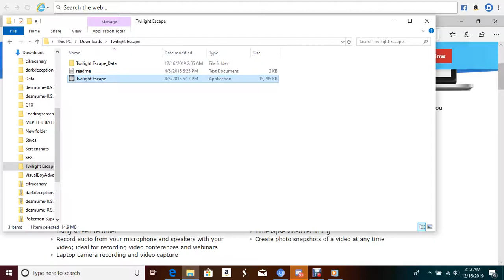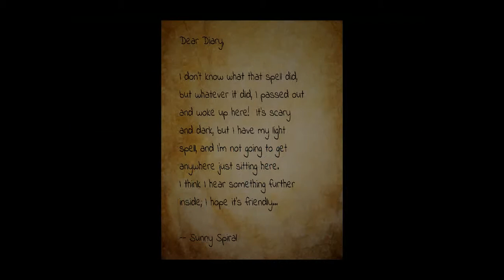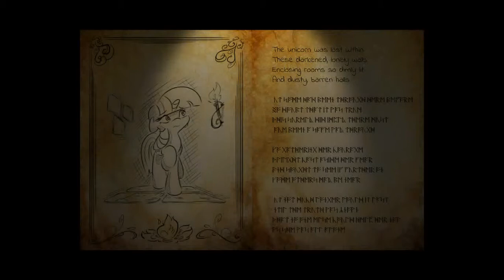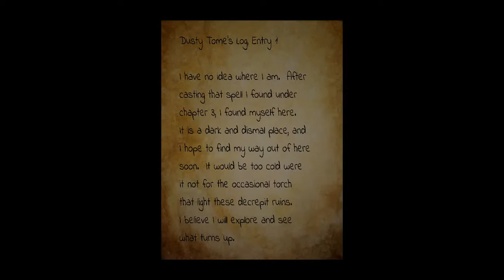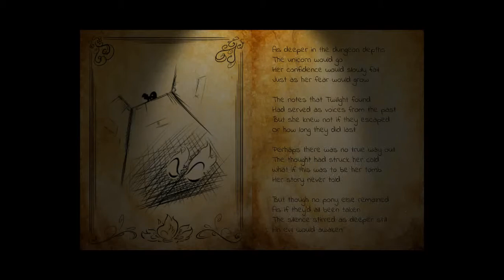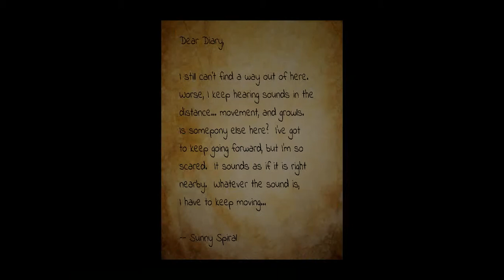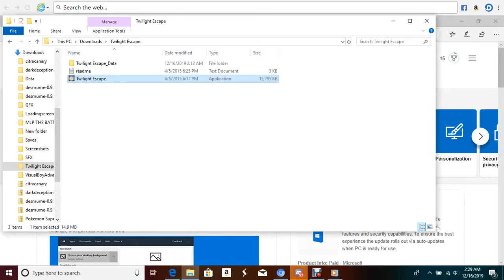Twilight Escape - MLP Horror Game (Part 1)